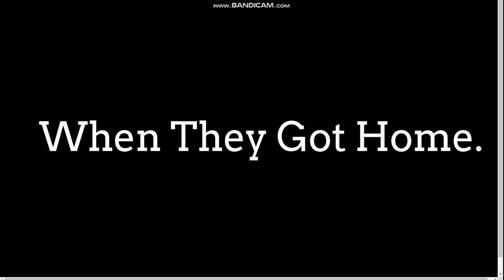Kate Smith Goes To Augustin Burger/Ungrounded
Kate Smith goes to Augustin Burger and gets ungrounded